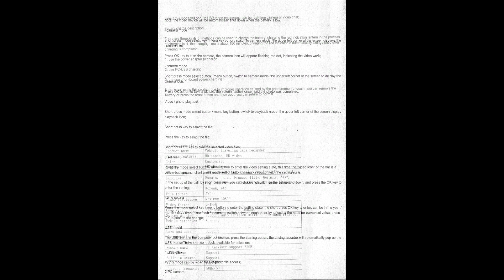10 inch LCD black box August 2020---10인치 전후방 LCD 블랙박스 사용설명서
10 inch LCD black box August 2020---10인치 전후방 LCD 블랙박스 사용설명서
태국에서 전자전기제품 수리

 카톡 아이디(Kakao Talk ID): minnesota2